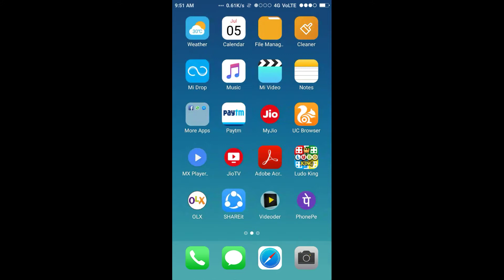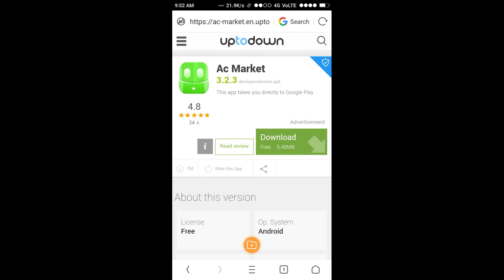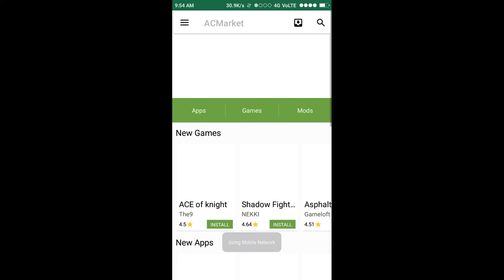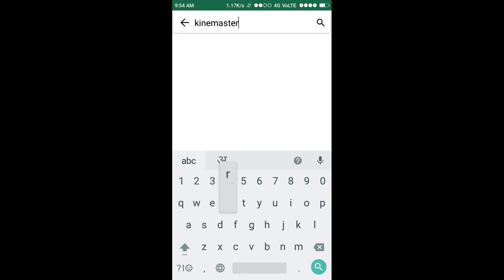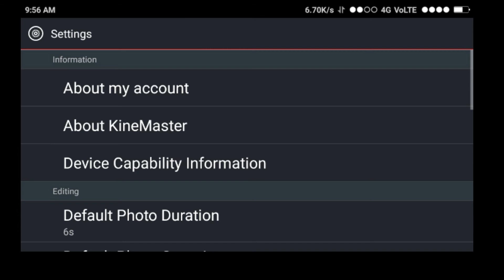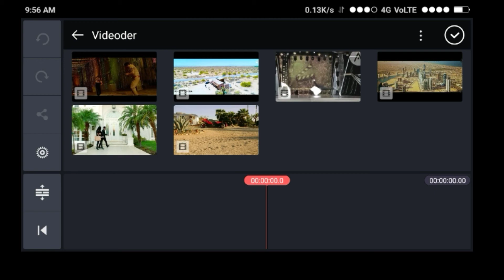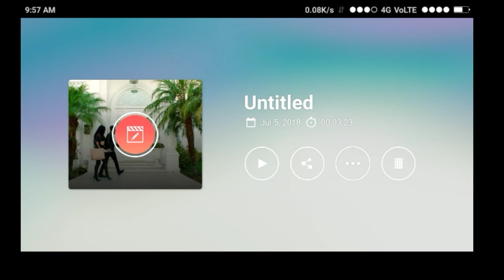[how to remove watermark in kinemaster] [काईनमास्टर से वाटर मार्क कैसे हटाये]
हेल्लो फ्रेंड्स . Mera naam h ranjeet or aap dekh rhe h ranjeet techtalk
mai aapka bahut bahut sawagat h.